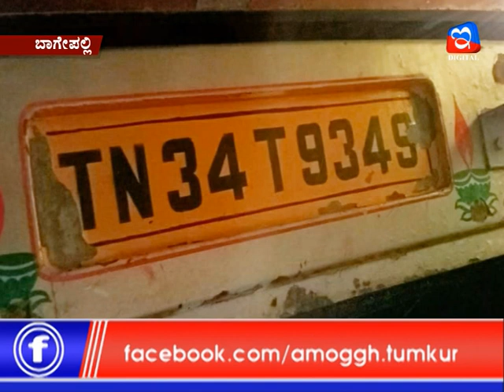24:06:2020: Amoggh News